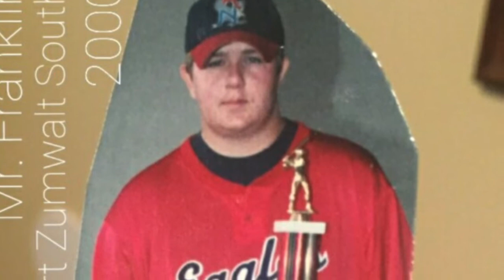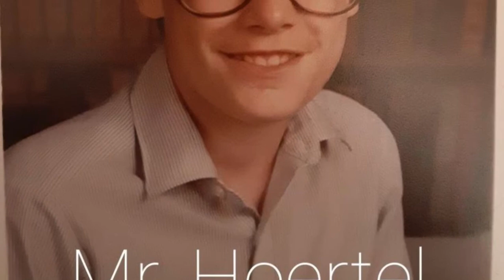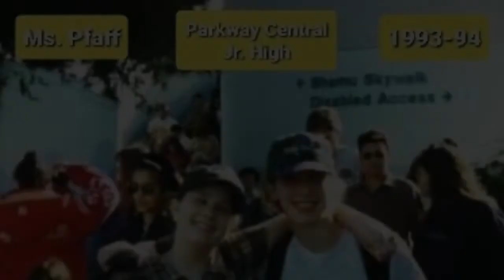Busch Middle School of Character Celebration of Students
Originally aired on Friday May 15, 2020 on 89.5 FM-KCFV

Teachers who recorded messages for students

Paul Huddleston - Audio Programming and Production

Belinda Quimby - Bitmoji Slide

Brittany Schnell - Throwback Teacher images

St. Louis Community College/ KCFV 89.5 FM - Live Radio Broadcast and online livestream

Keith Dooley - Video Montage Editing